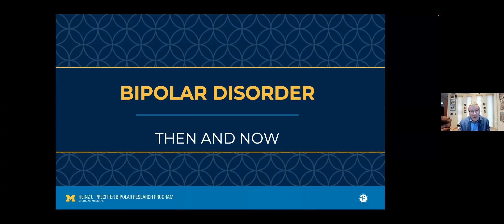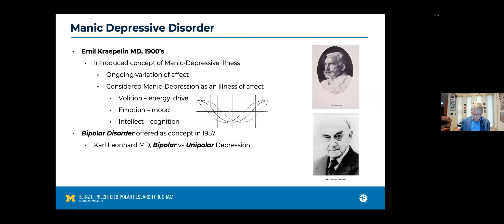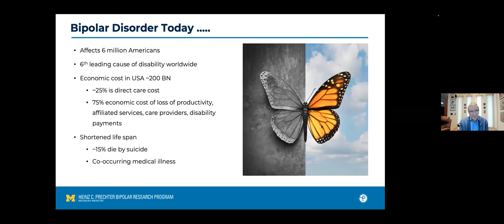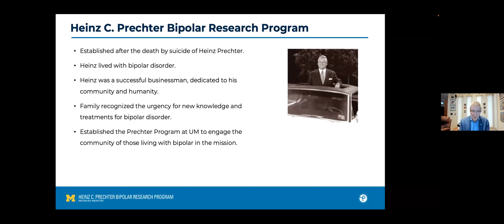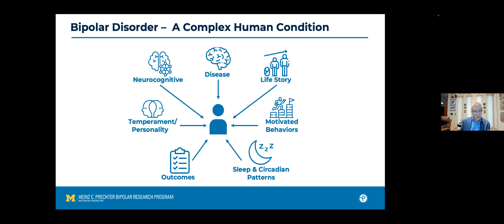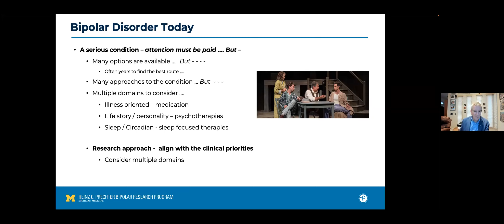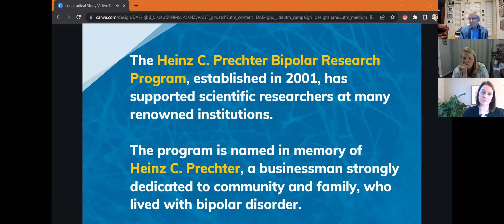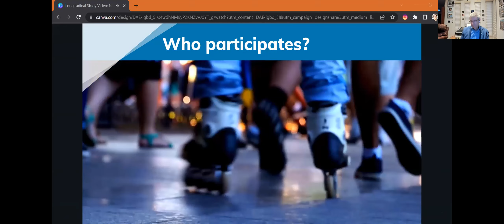Bipolar Disorder - Then and Now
A discussion of the history of bipolar disorder and the present status of bipolar research.

Join the Heinz C. Prechter Bipolar Research Program in a discussion about the history of bipolar disorder, current knowledge of the disorder, and looking forward into the future of research.

Panel Moderator:
Melvin G. McInnis, M.D., FRCPsych

Panel:
Sagar V. Parikh, M.D., FRCPC
Christine Ribbens Grimm, BA, BSN, RN
Meg LeDuc
Sarah Sperry, Ph.D.